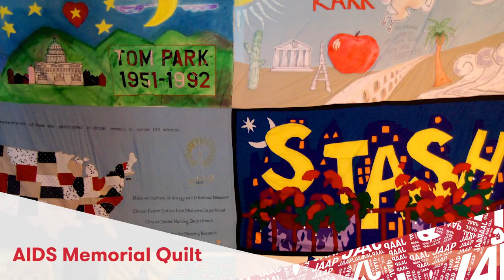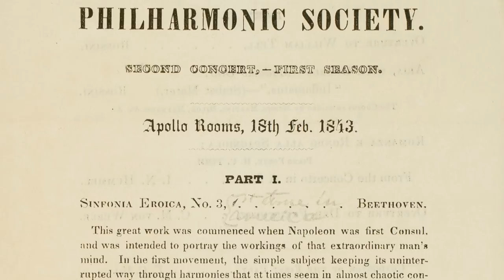Pillars of the 2018–19 Season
In his inaugural season Jaap van Zweden and the New York Philharmonic will explore how composers have responded to the social issues of their time through "Music of Conscience;" musical expressions of the immigrant experience in New York through "New York Stories: Threads of Our City;" and the music of Dutch composer Louis Andriessen, winner of the Philharmonic’s Marie-Josée Kravis Prize for New Music, through "The Art of Andriessen."